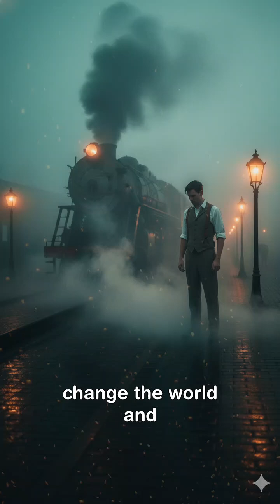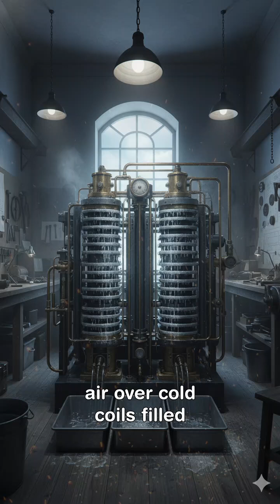The Man Who Invented Cool — How Willis Carrier Changed America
In 1902, a 25-year-old engineer named Willis Carrier faced a problem no one had ever solved — how to control the air itself. His invention, the air conditioner, didn’t just cool rooms; it transformed entire cities, economies, and even American politics. Discover how one “cool idea” reshaped modern life. ❄️🇺🇸